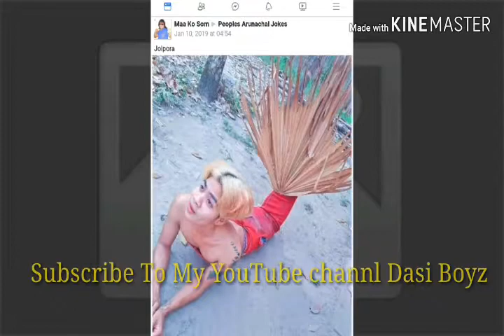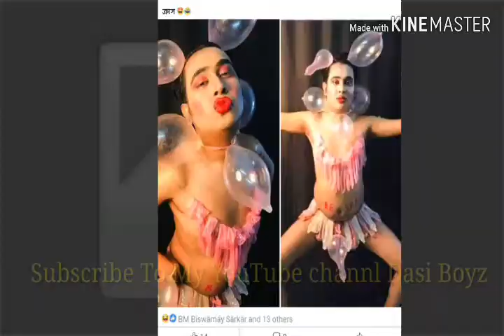facebook vs Dasi boyz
Hi

friends wallcome to my youtube channel dasi boyz